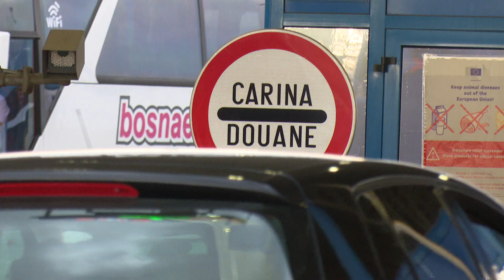SBTV - DNEVNIK - MINISTAR MARIĆ NAJAVIO POSKUPLJENJE CIGARETA - 26.10.2018.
Nakon što je početkom listopada ministar zdravstva Milan Kujundžić, tražio da se cijene duhanskih proizvoda i alkohola povećaju 50 posto, to se neće dogoditi. Naime, ministar financija Zdravko Marić istaknuo je kako će do određene korekcije doći, no puno manje negoli je to najavljeno iz drugih resora.

DNEVNIK SBTV-a | PON-PET | 20:00 i 22:00